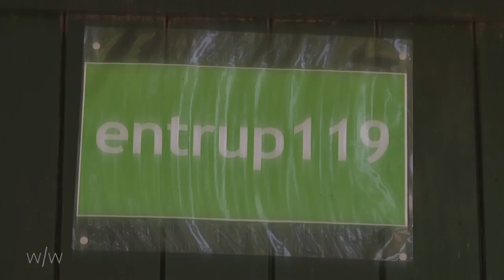Nachhaltigkeit & alternative Landwirtschaft [im/fokus] Solidarische Landwirtschaft in Altenberge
Als zweites großes Thema beschäftigen wir uns mit Nachhaltigkeit und alternativer Landwirtschaft. Wir beleuchten, was genau sich überhaupt hinter dem Begriff Nachhaltigkeit verbirgt und wie es damit in Forschung und Praxis aussieht, und wir besuchen Menschen, die jenseits der konventionellen Methoden in Land- und Forstwirtschaft arbeiten.

Im Münsterländischen Altenberge wird auf dem Gärtnerhof Entrup ein spezielles Projekt umgesetzt: Landwirtschaft als genossenschaftliche Unternehmung. Wie das genau funktioniert, erfahren wir von einem der dortigen Mitarbeiter.

Ein Beitrag von: Fabian Lickes und Jakob Töbelmann